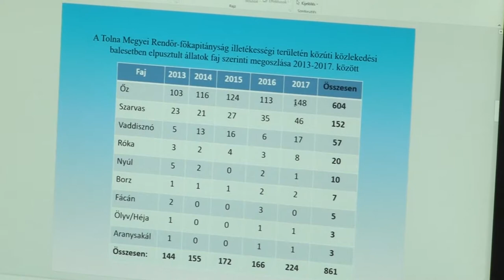Veszély az utakon - őzek párzási időszaka 20190723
Érdemes az eddiginél is körültekintőbben vezetni. Pár napja kezdődött az őzek párzási időszaka, ilyenkor az állatok szokatlan időpontokban, nappal is megjelenhetnek az utakon. Különösen azokon a területeken, ahol magas az út menti növényzet és ahol vadveszélyre figyelmeztető tábla van elhelyezve. Tavaly csaknem 4800 őzet ütöttek el Magyarország útjain.